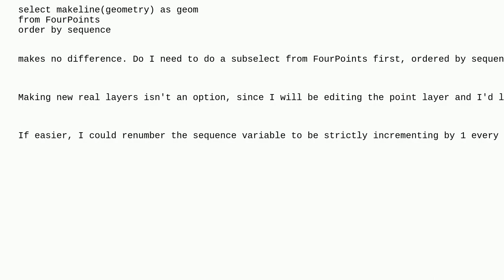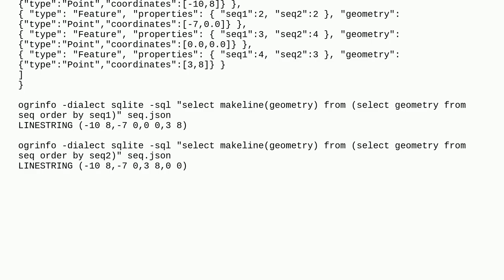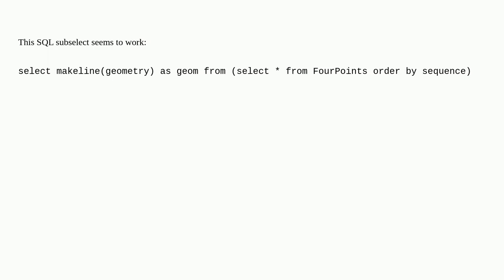Gis: Ordering points when making line in QGIS Virtual Layer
Ordering points when making line in QGIS Virtual Layer

A special thanks goes out to the community

  polyline-creation virtual-layer vertices sql qgis